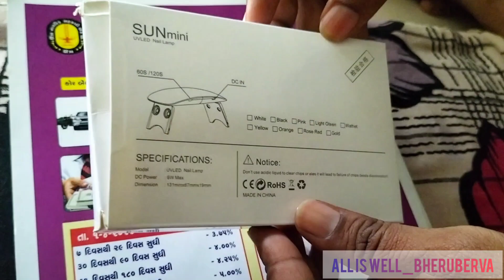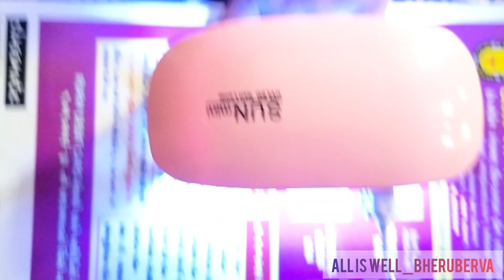Mini UV LED Nail Lamp, Portable Gel Light Mouse ,Nail Dryer with USB Cable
Aokitec Mini UV LED Nail Lamp, Portable Gel Light Mouse Shape Pocket Size Nail Dryer with USB Cable for all Gel Polish(Pink)